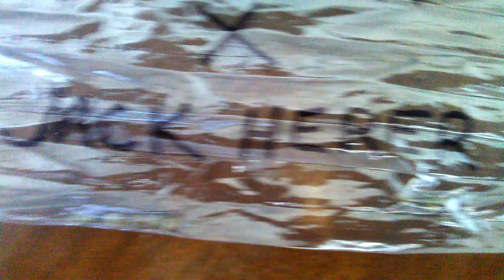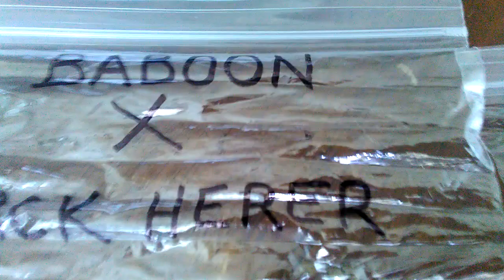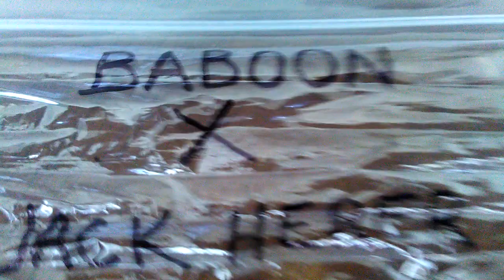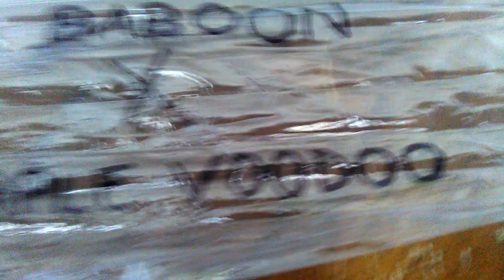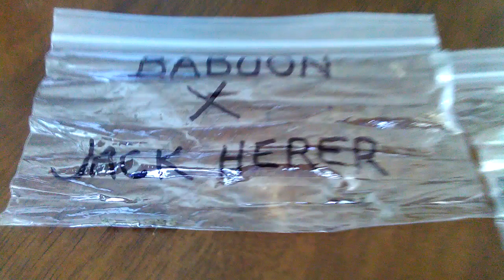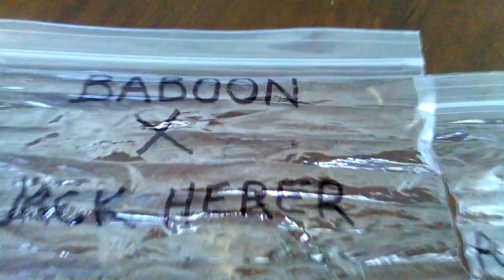Mail call today